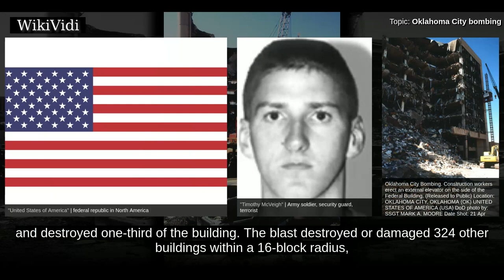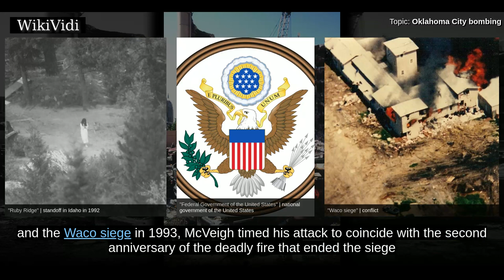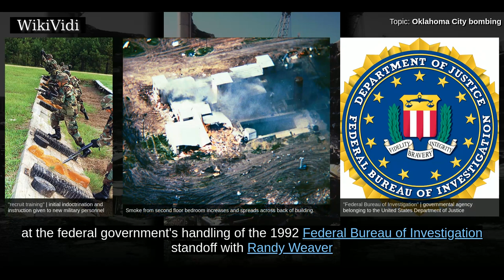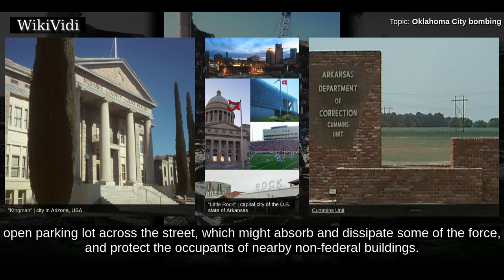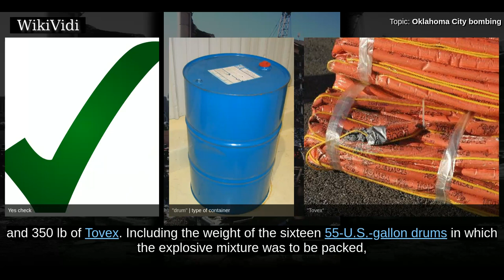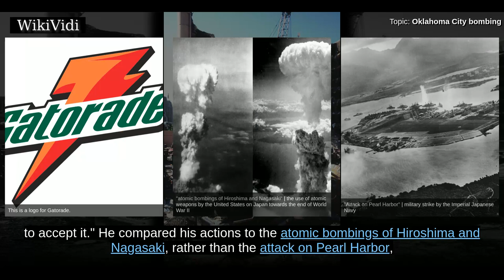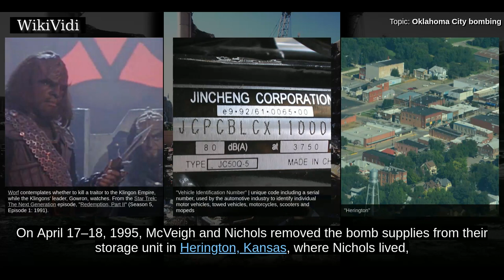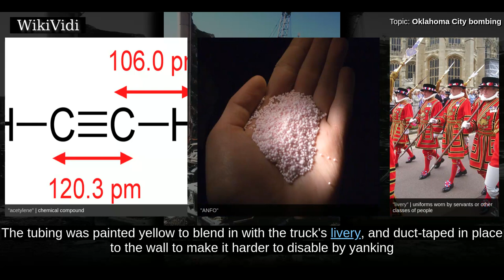OKLAHOMA CITY bombing - WikiVidi Documentary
The Oklahoma City bombing was a domestic terrorist truck bombing on the Alfred P. Murrah Federal Building in downtown Oklahoma City, Oklahoma, United States on April 19, 1995. Perpetrated by Timothy McVeigh and Terry Nichols, the bombing killed 168 people, injured more than 680 others, and destroyed one-third of the building. The blast destroyed or damaged 324 other buildings within a 16-block radius, shattered glass in 258 nearby buildings, and destroyed or burned 86 cars, causing an estimated $652 million worth of damage. Extensive rescue efforts were undertaken by local, state, federal, and worldwide agencies in the wake of the bombing, and substantial donations were received from across the country. The Federal Emergency Management Agency  activated 11 of its Urban Search and Rescue Task Forces, consisting of 665 rescue workers who assisted in rescue and recovery operations. The Oklahoma City bombing was the deadliest terrorist attack on American soil until the September 11 attacks...

Shortcuts to chapters:
00:03:40 Motive
00:04:36 Target selection
00:07:14 Gathering materials

Copyright WikiVidi.